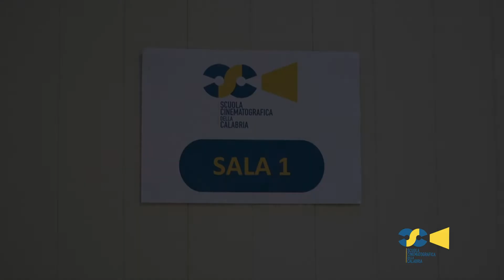Corsi di Recitazione presso la "Scuola Cinematografica della Calabria" con BERNARDO MIGLIACCIO SPINA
SCC - SCUOLA CINEMATOGRAFICA DELLA CALABRIA. Corso di recitazione per ADOLESCENTI con Bernardo Migliaccio Spina